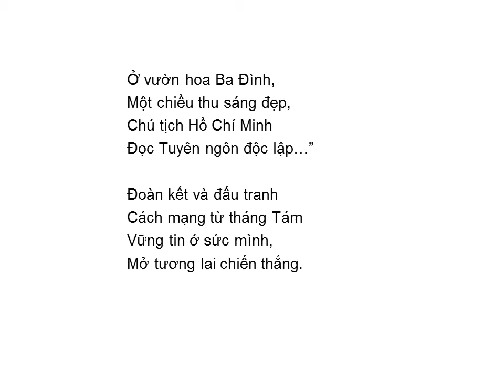Bài thơ: KỈ NIỆM CÁCH MẠNG THÁNG TÁM